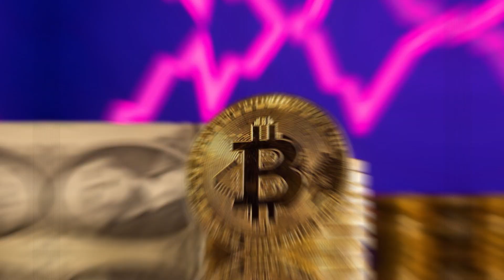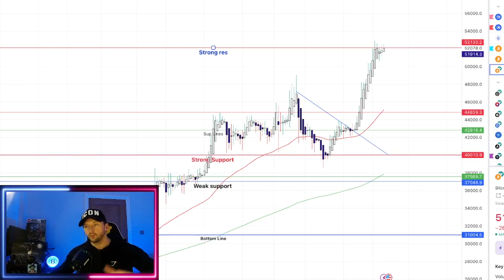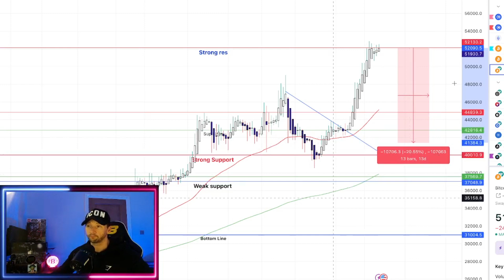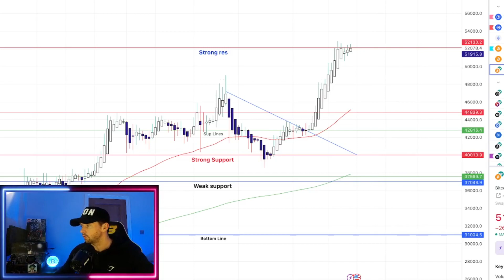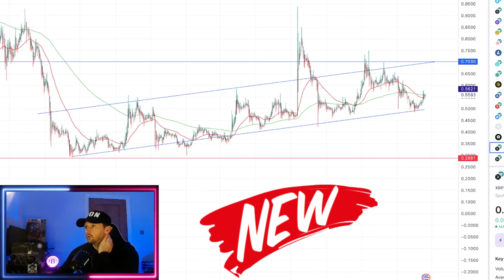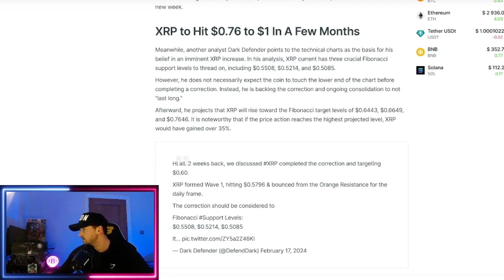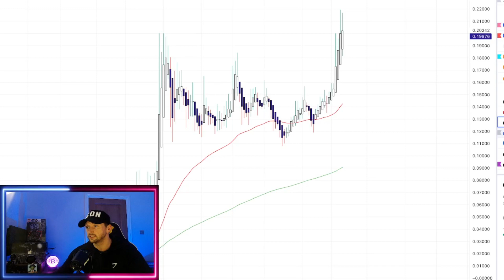XRP WILL IT PUMP TO $1 | Bitboy aka Ben Armstrong, bullish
Get ready for an in-depth analysis of Ripple's bullish trends! Join us as we delve into the latest developments driving Ripple's upward momentum. From groundbreaking partnerships to innovative solutions, Ripple is making waves in the crypto world. Plus, BitBoy Crypto weighs in on why he's bullish on Ripple, sharing expert insights and predictions for its future trajectory. Don't miss out on this must-watch video to stay ahead of the game in the exciting world of cryptocurrency!

🔥🔥🔥WIN $25 USDT EACH WEEK 🔥🔥🔥
COMMENT “Lets Go Crypto” FOR A CHANCE TO WIN!
Rules:
One entry per video

We like healthy debates and views on this Channel as this you have free speech on here but always be professional and respectful. no keyboard warriors here, please! 😃

Business Links:
If Your Project Benefits my subscribers I will review it for free, No other YouTube offers that, as this is a community channel!

*** Please ONLY buy into these things if you are okay with losing, there are no guarantees, also use a new wallet when connecting to projects like these! ***

This is your best way to get in as an early investor and help support/grow with these projects.